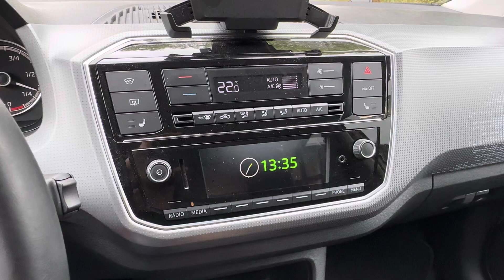Skoda Citigo e-iV EV Style - Tungsten Grey - Full option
iV, eCitigo, electric, LED, Style, 16 inch